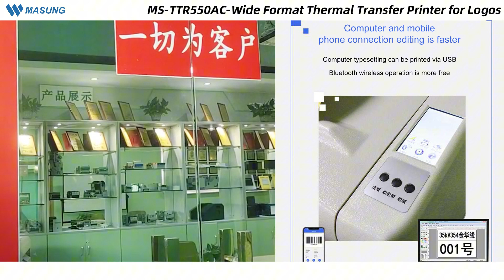MASUNG MS-TTR550AC Large thermal transfer DIY wide format device printer